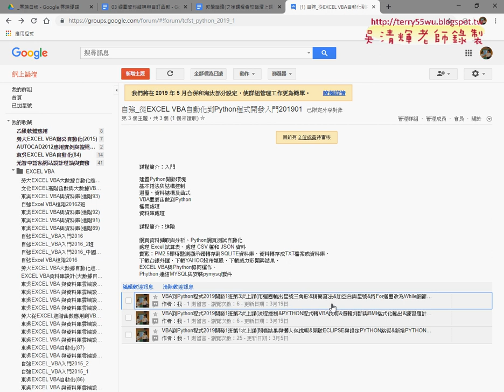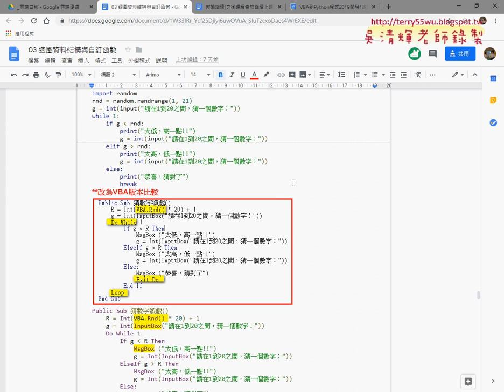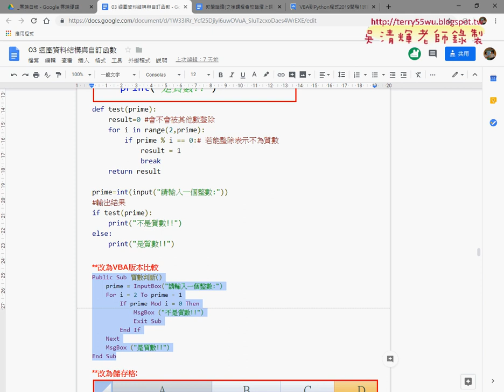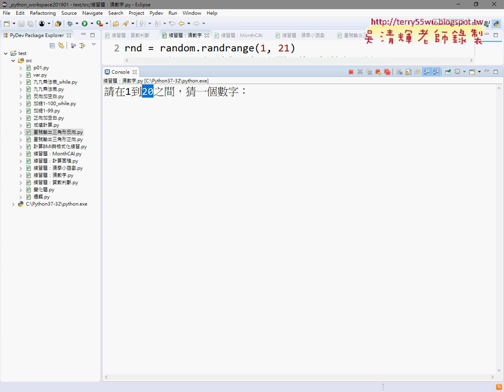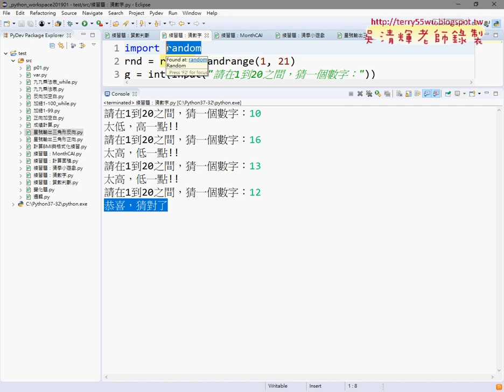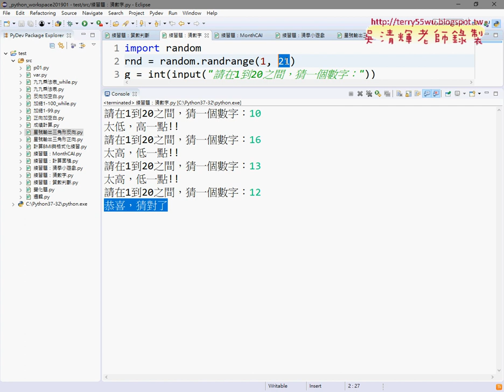01 重點回顧與猜數字遊戲說明